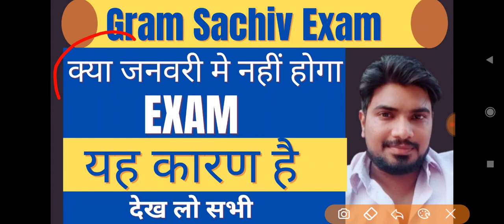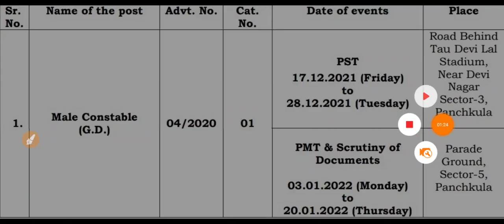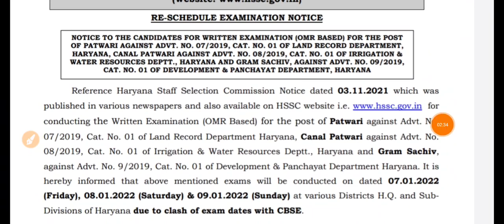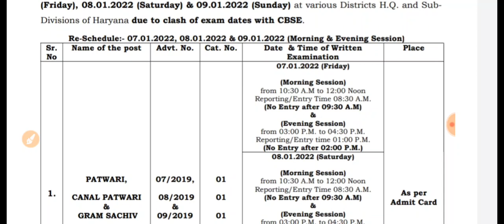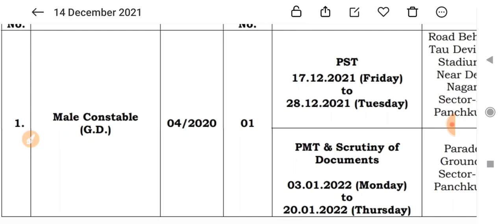Gram Sachiv Ka Exam January में नहीं होगा ??? यह कारण है देख लो सभी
Comments